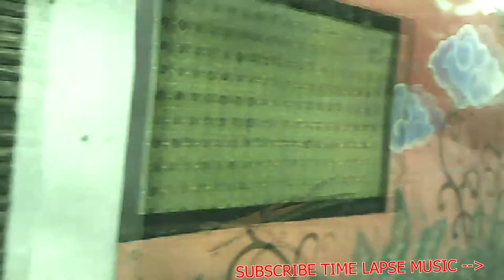TRIP NYA OKE PUNYA TIME LAPSE MUSIC FREE DOWNLOAD NO COPYRIGHT BACKSOUND